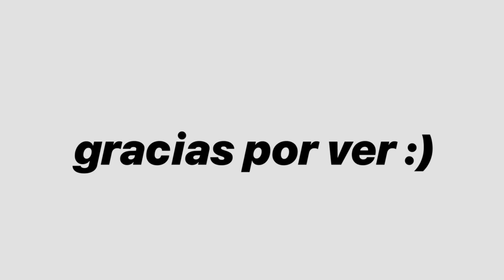You are an idiot :) // gacha club // tweening